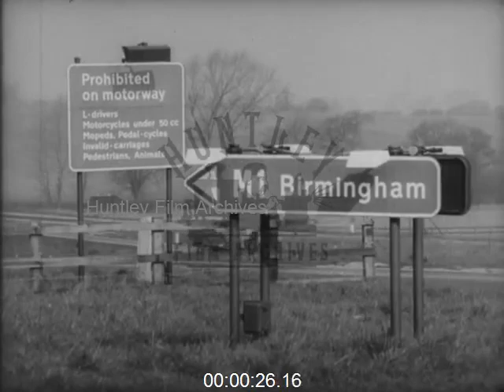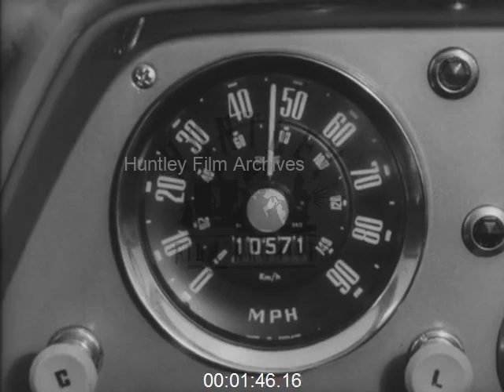Record Player and Motorway, 1960s - Film 1011400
Two unrelated 1960s clips. Playing a record and driving on the motorway. Man wearing a suit uses a record player. He wipes the record free of dust and places it on the turntable. He start the player and places the needle on the record. View of just the man as he folds his arms in satisfaction. Sign for the M1 motorway direction Birmingham. A car, Hillman Minx, uses the slip road to join the motorway, which is extremely quiet. Side view of the male driver at the wheel. He glances over his shoulder twice as he merges. Rear view of the vehicle as it crosses the dashed lines of the slip road and merges onto the motorway. Other vehicles pass. Driver's POV as the car passes under a motorway bridge. Exit sign for A5120 Bedford. Rear view of the car again as he uses the centre lane to pass a truck. View of the hard shoulder and count down markers for the next exit. Man inside the car close up. Rear view as car indicates left and move into the left lane before taking the Bedford exit. Speedometer on the dash showing 45 miles per hour and slowing down to 30. Front view of car coming towards the camera on the exit slip road. The vehicle passes the camera and clip ends.